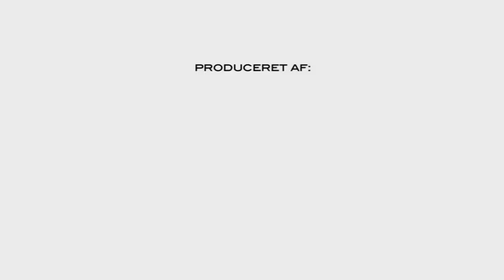Von Scholten på Folketeatret - Videoproduktion NNTV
Ny teater trailer produceret af NNTV for Folketeatret.
Von Scholten er historien om det danske koloniriges sammenbrud, om kampen mellem sorte og hvide og magtglæde, idealisme, storhed og fald  og ikke mindst om lidenskabelig kærlighed fortalt gennem musik og sang og med en billedscenografi, der tager os med til det gamle Vestindien.

Videoproduktion: NNTV

Instruktion: Waage Sandø
Scenografi: Søren Glad
Koreografi: Birgitte Næss-Schmidt
Kapelmester/Arrangør: Stig Christensen
Sangtekster: Thomas Høg
Dialog: Sune Svanekier
Dramaturg: Hanna Lundblad
Kostumier: Pernille Christensen